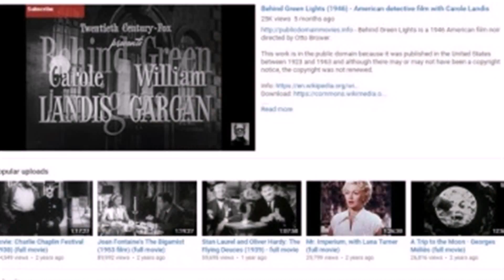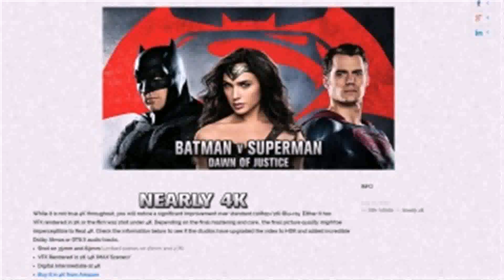Lifehacker 2016 Movies - Gif Maker DaddyGif.com (see description)